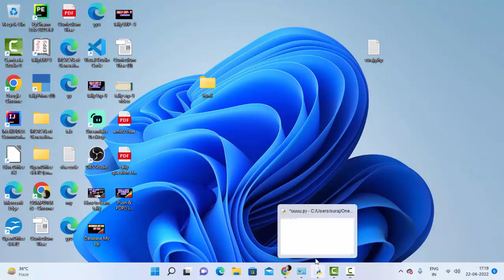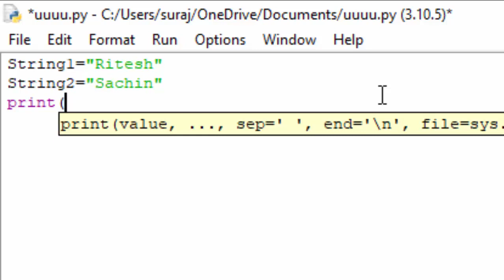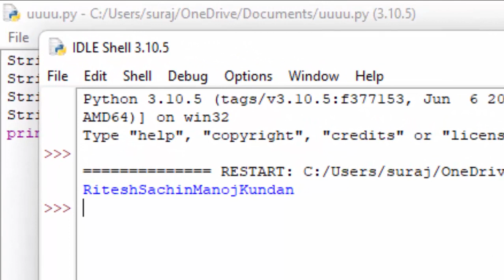String concatenation in Python@COMPUTEREXCELSOLUTION